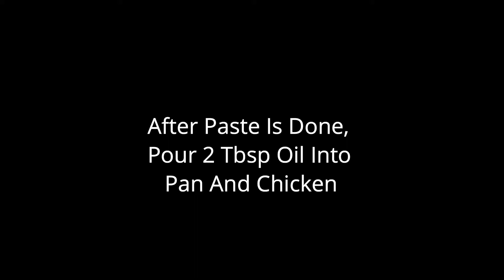Jhatphat Green Chicken/RamadanSpecial| Desi In Pardes Cooking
Ingredients For Green Chicken:
1 Whole Chicken (Karhai Pieces)
2 Serrano Peppers
1 Tbsp Ginger
1 Tbsp Garlic
1/2 Cup Mint Leaves
1/2 Cup Cilantro Leaves

Method: Add Everything In Blender (Except Chicken) And Blend.
Pour 2 Tbsp Oil In Pan And Add Chicken. Then Add Paste And Mix Well.
Cook Until Done! Enjoy!